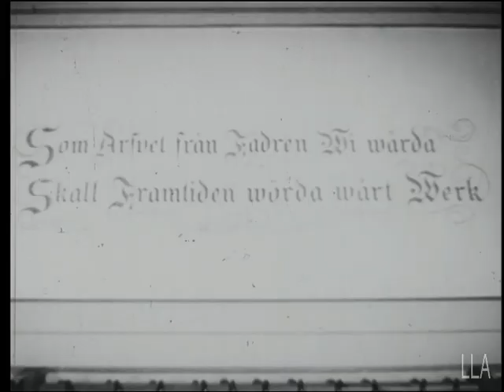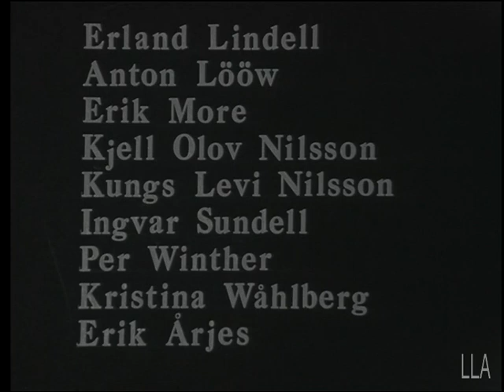Leksands film 1936 kommenterad av Roland Andersson och Lars Jönses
Leksands poesi och prosa (1936) kommenterad av Roland Andersson, Lars, Jönses och Jovica Marceta(2008).
(1936) Filmen visar bygden i vardag och fest. Besök hos Råg Kari i Ljusbodarna. Lyck Brittas sista examen i Lindbergs skola. Unghästbete i Fallsbjörken, Sterners skofabrik, hemslöjdsföreningen, majstångsresning och spelmän. Mallresning och kyrkbröllop m.m. Filmen är gjord för Leksands Hembygdsgemenskap med bidrag från Leksands Sparbank. Initiativtagare till filmen var Per Johannes. Foto: Adrian Bjurman.